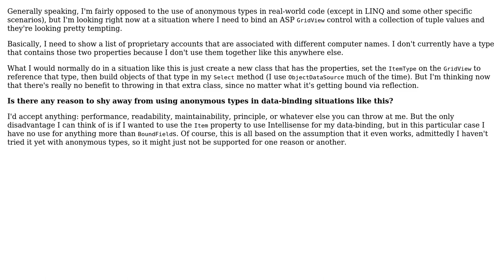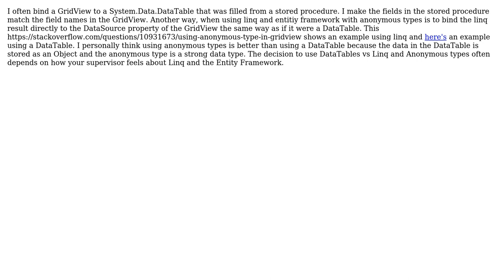Software Engineering: Passing Anonymous Type to a Bound Control (2 Solutions!!)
Software Engineering: Passing Anonymous Type to a Bound Control

With thanks & praise to God, and with thanks to the many people who have made this project possible! | Content (except music & images) licensed under CC BY-SA | Music | Images & others | With thanks to user Russell Harkins user Matthew Haugen user Caleth and the Stack Exchange Network Trademarks are property of their respective owners. You are responsible for your own actions.